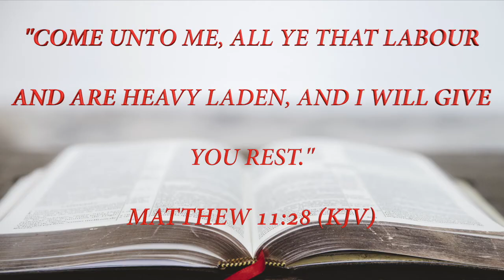New Life News 5-22-22